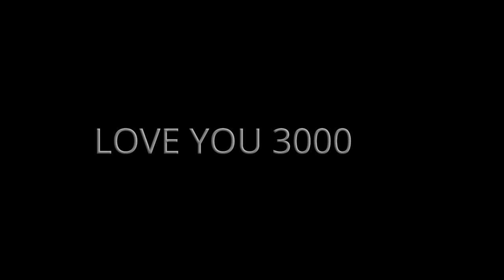Lai Lai Lai song ft. Ironman | Joker song | joker song remix | joker bgm song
Lai Lai song ft. Ironman

I hope you enjoy and love you 3000 to all
please tell me how is the video in the comment section.

'Ignore tags'

 Ironman  , Lai Lai song.

2019 joker song Lai Lai remix ft. Ironman.
joker song
Lai Lai song
sad song
lai lai
iron man
Avengers
iron man, thor captain America
joker
joker best song
best sad song
best ringtone
joker ringtone
iron man ringtone
new sad song
legendary song
whatsApp status
hd video
full hd
best emotional song
best song 2021
best emotional song ever
new song
latest songs
live
tony Stark
tony
tony Stark iron man
iron man tony Stark

In cold blood ft. Thor🔥

Zayn Dusk Till Down ft. Wanda Maximoff

Love u 3000